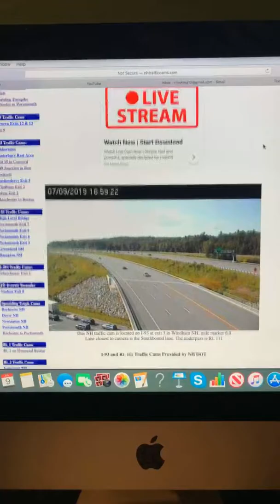Evening Traffic Report